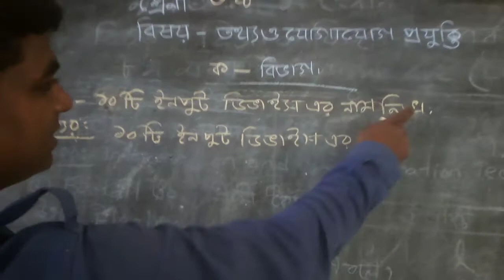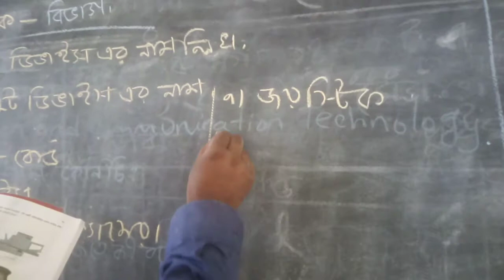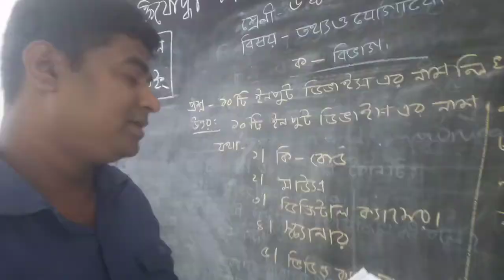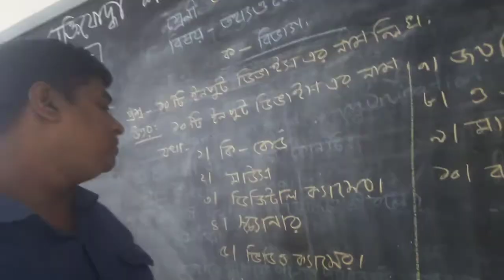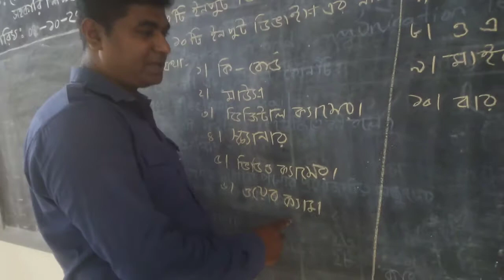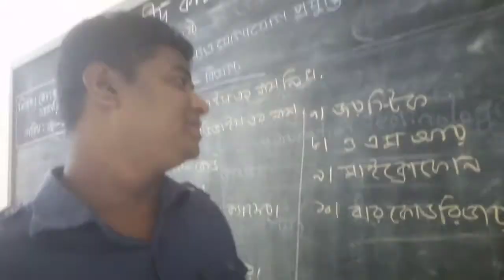MSKSS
মুক্তিযোদ্ধা শহীদ কামাল মাধ্যমিক বিদ্যালয়ের ৬ষ্ঠ শ্রেণীর তথ্য ও যোগাযোগ প্রযুক্তি। মোঃ আফছার উদ্দিন (সহকারী শিক্ষক)